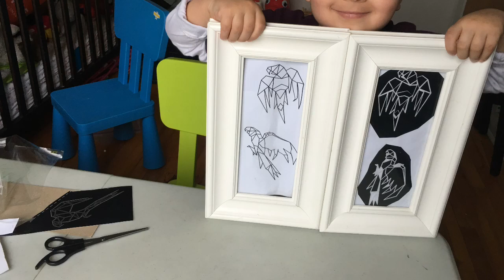Craft With Houssam